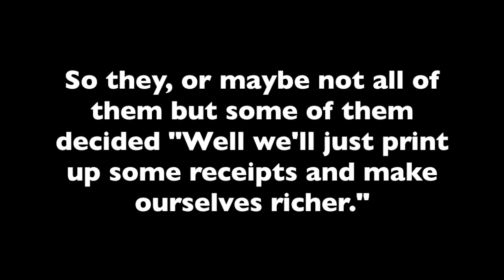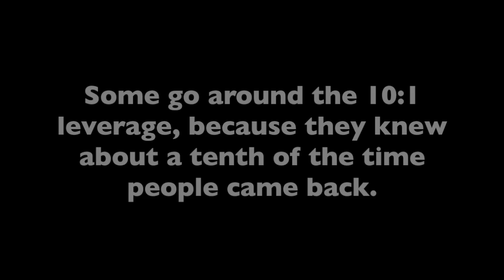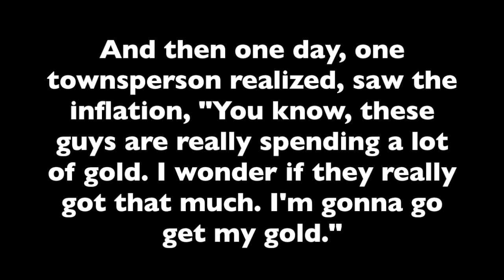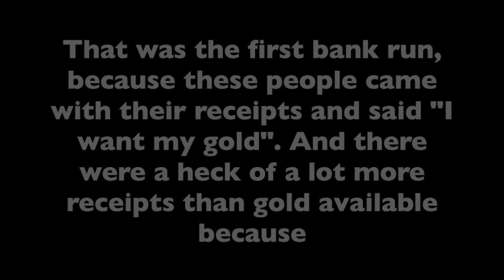The First Bullion Bank Run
David Morgan of gives a brief description of the first bank run.

2008 Financial Crisis:
How Goldman Sachs Rules The World Book
Inside Job Documentary

The Big Short Movie
The Big Short Book
The Big Short Movie Tie-in Book

Too Big Too Fail Movie
Too Big Too Fail Book

Inside Lehman Brothers Movie

Other Great Books:

The Creature from Jekyll Island: A Second Look at the Federal Reserve

silver, silver seeker, silver slayer, market crash, reddit